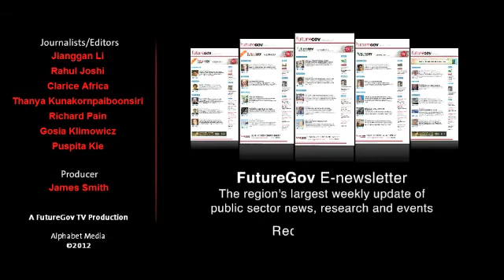Protecting Emails in the Cloud (An interview by FutureGov)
Dr Teow-Hin Ngair, CEO of SecureAge Technology, talks about some of the best practices in protecting emails on the network and in the cloud and explains the limitations of traditional tools in email security.

For more information on our SecureEmail Encrypted Email solution for Enterprise, please